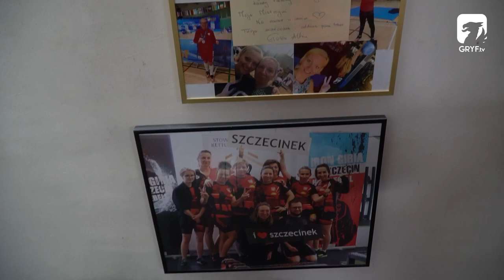Mistrz kettlebell w Szczecinku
Do Szczecinka zawitał Marcin Filipiak, mistrz świata i wielokrotny medalista w kettlebell. Gorzowianin nad Trzesiecko przybył szkolić podopiecznych innej mistrzyni, Anny Gąsiorowskiej.